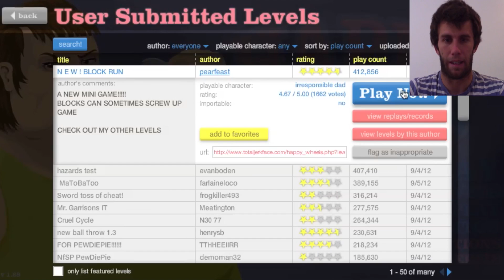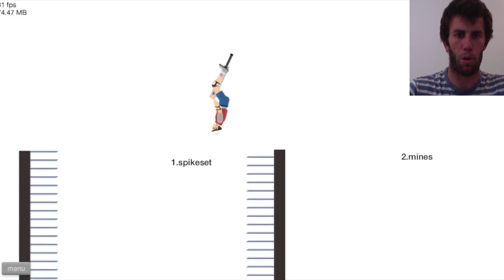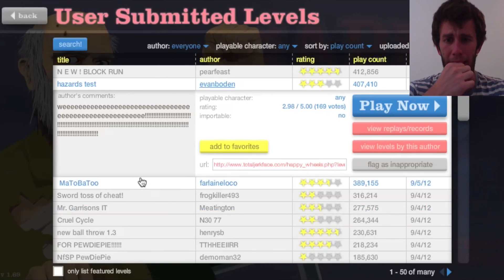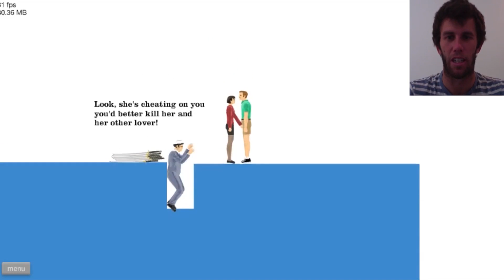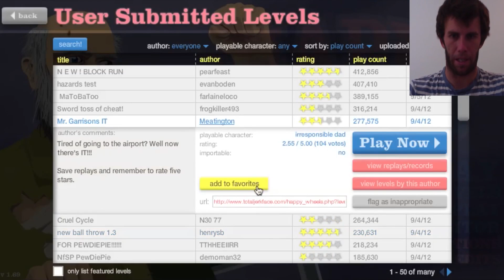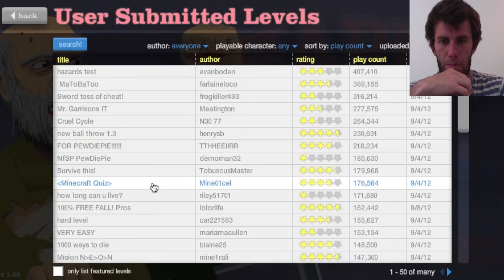Happy Wheels - HAZARDS TEST - Part 33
DARKHORSE JOIN ME!

Tags: Happy Wheels "Happy Wheels" walkthrough awesome epic best brodie smith